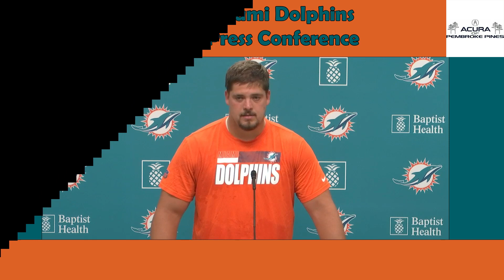Miami Dolphins OL Greg Mancz Meets with the Media 10 13 2021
Executive Producer by Bill Preston
Edited By PhilNice Creative LLC

CANES WEAR ||  INSTAGRAM: @Canes_Wear || CanesWear.com

VSS WESTPINES || INSTAGRAM: @VSSWestPines || VSSWestPines.com

MURIAS DENTALS || TWITTER: @MuriasDental || MuriasDental.com

AccidentLawFirm ||Twitter: @Nunez_LAW || AccidentLawFirm.com